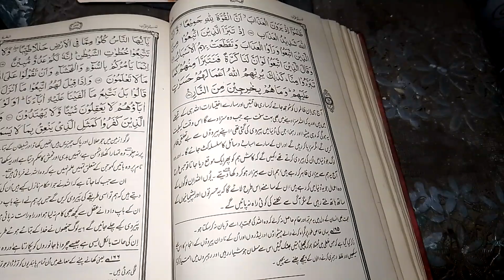Surah Al Baqarah Ruku 20 ,Ayat 64 - 67, from Tafheemul Quran easy explanation.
Surah Al Baqarah Verses 164 to 167 ,Ruku 20 from Tafheemul Quran by Abu Al aala Maududi easy translation and easy explanation.